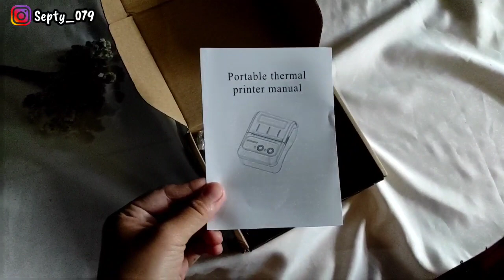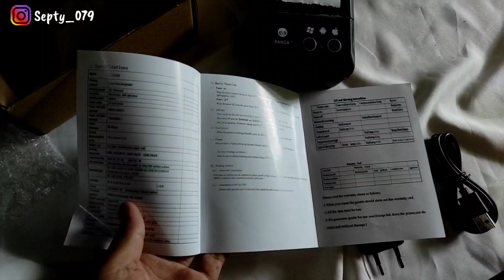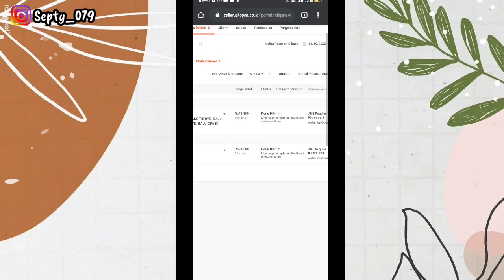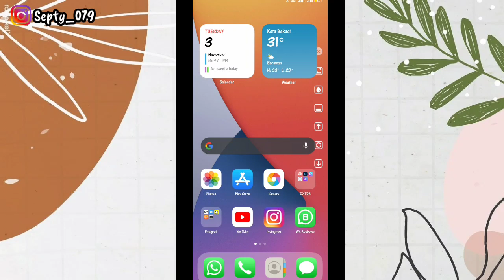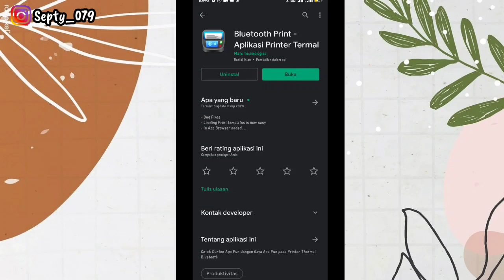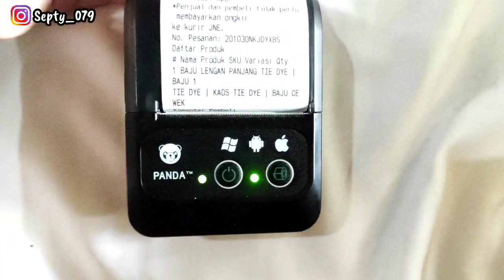UNBOXING+REVIEW PRINTER MINI BLUETOOTH GK PAKE TINTA!!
Hei gays di video kali ini aku mau unboxing sekaligus review printer mini, dan printer ini juga tidak menggunakan tinta loh gayss , dan cara menggunakan nya juga gampang benget, buat kalian yang punya atau mau beli, gabisa cara pake nya bisa tanya tanya di kolam konter ya gayss! Nonton sampe habisss😍